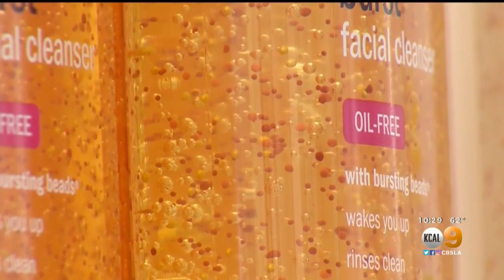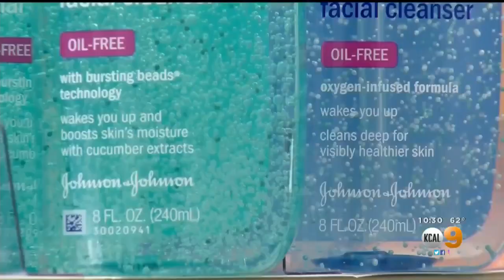Study: Particles From Tires May Be Polluting Oceans, Beaches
A new study from a San Francisco-based think tank found that more than 7 trillion pieces of micro plastic enters the San Francisco Bay ever year — and, scientists said, more than half of the particles come from vehicle tires.